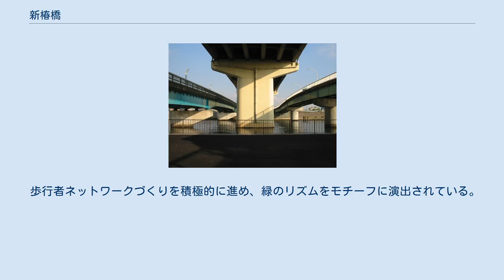新椿橋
新中川西岸から見る新椿橋(左) 新椿橋（しんつばきばし）は、新中川に架かる橋のひとつで、東岸の東京都江戸川区春江町二丁目と西岸の一之江二丁目を結ぶ。
すぐ下流側には首都高速7号小松川線と南椿橋が平行して近接する。
 首都高速7号小松川線の両側（高架橋下）には区道が通り、上流側の区道は新椿橋、下流側の区道は南椿橋が架かる。
また、新椿橋は東岸（春江町）方向への一方通行路、南椿橋は西岸（一之江）方向への一方通行路となっている。
 初代の橋は1960年（昭和35年）新中川掘削工事に伴い、架橋された。
その後、交通量の増加等による老朽化により、江戸川区の新中川橋梁整備計画の第五弾として、1997年（平成9年）に現在の橋に架け替えられ橋名を「新椿橋」に改称した。
 当時の橋名は「椿橋」で幅員が狭く歩道のない橋で、対面通行で東西岸を結んでいた。
その後、すぐ下流側に南椿橋が新設され、西岸方向へ渡る一方通行路として開通したため、椿橋は東岸方向へ渡る一方通行路となった。
 「水と緑の連続」をテーマに3橋（新椿橋・首都高速道路・南椿橋）が近接して重なることによる景観的一体性に配慮し、一之江境川親水公園との連続性を図り、緑の軸として整備されている。
 歩行者ネットワークづくりを積極的に進め、緑のリズムをモチーフに演出されている。
また、近接する首都高速7号小松川線橋脚との材質（コンクリートの肌合い）の調和を図られている。